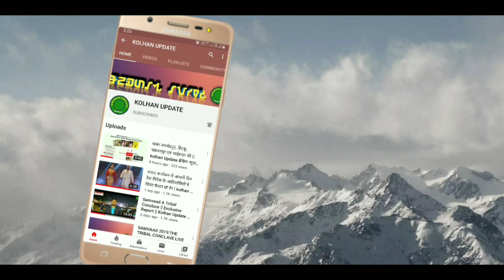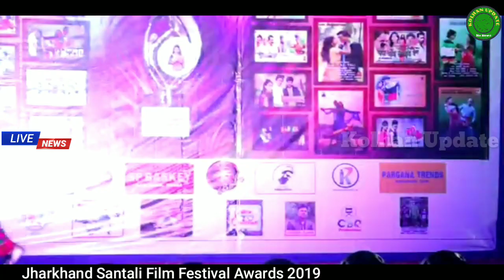Jharkhand Santali Film Festival Awards 2019|| Kolhan Update Exclusive Report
Jharkhand Santali Film Festival Awards